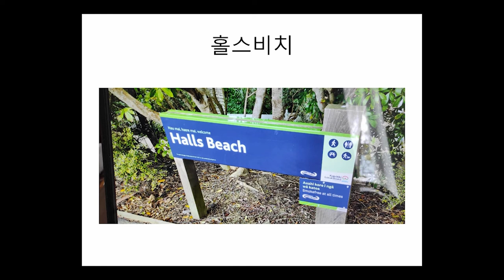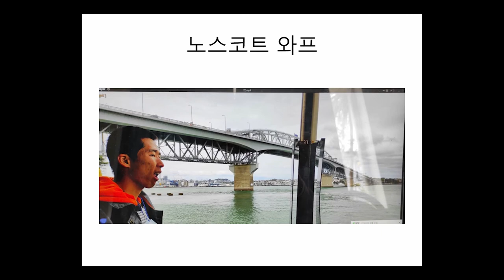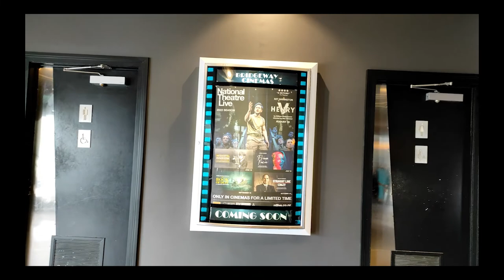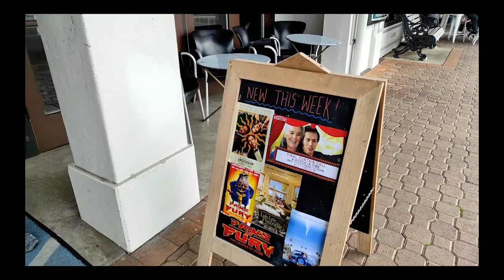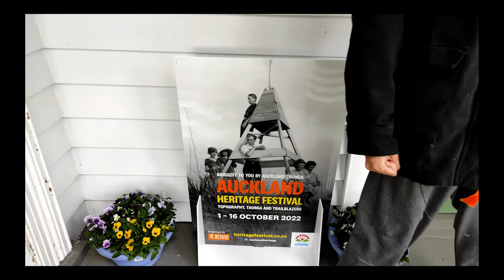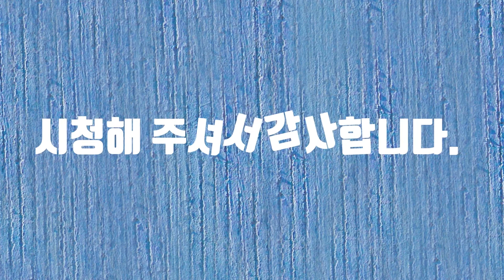Northcotepoint 에서 바다를 바라봅니다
Northcotepoint 둘러보기